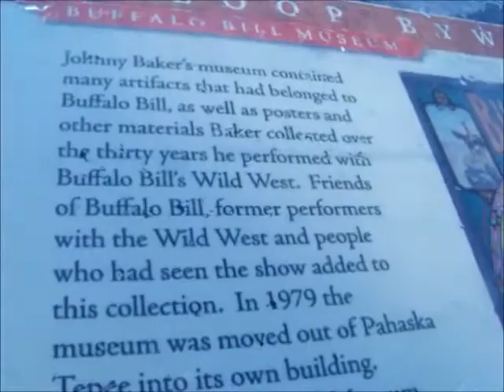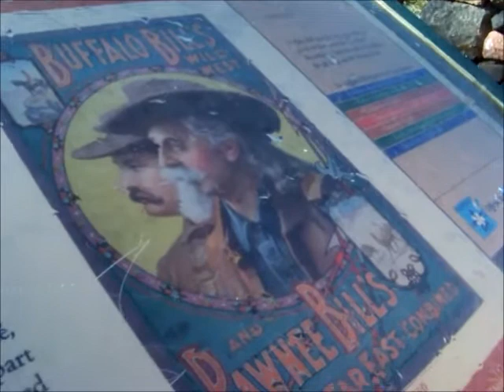Dawn & Burt in the Mountains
Denver